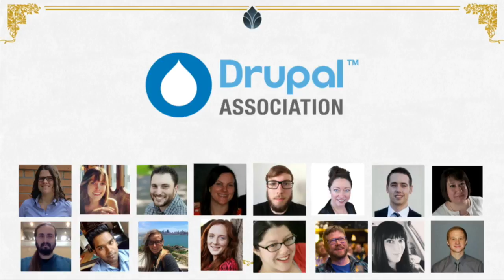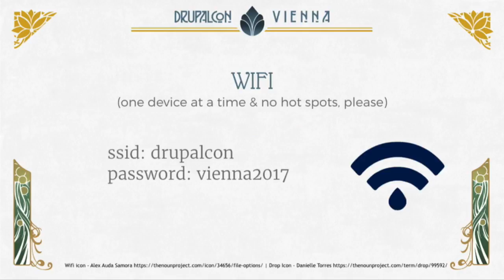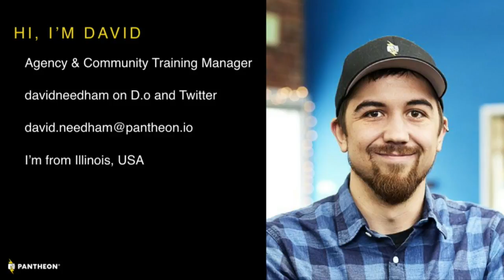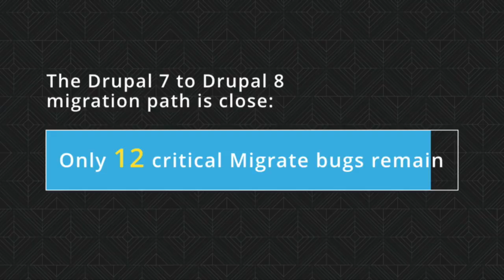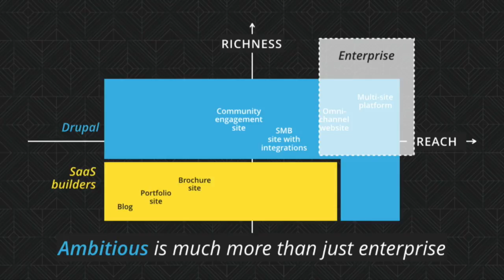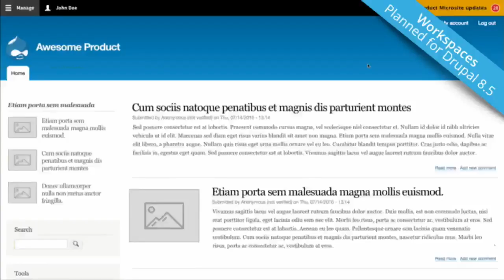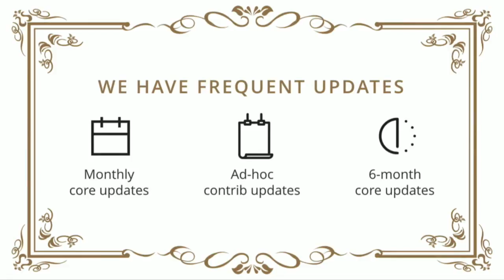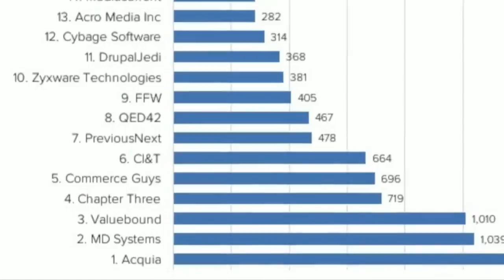DrupalCon Vienna 2017: Driesnote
Belgium born Drupal founder, Dries Buytaert is a pioneer in the open source web publishing and collaboration platform space. Dries is passionate about technology innovation, social media and photography.